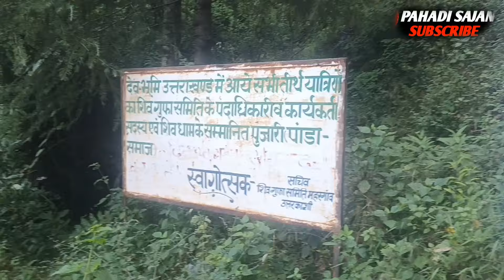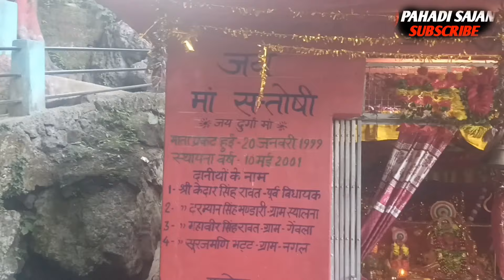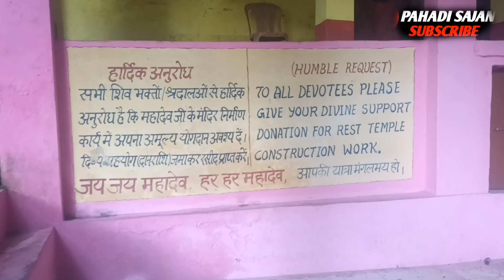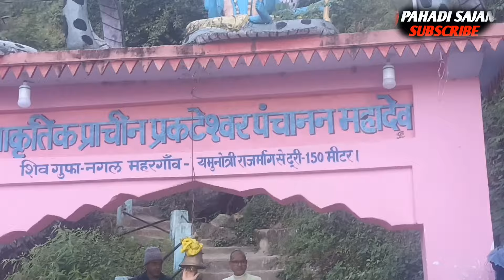शिव गुफा नगल महरगांव || Yamnotri Rajmarg | Jai Devbhoomi Jai Nagendra Devta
शिव गुफा नगल महरगांव

Yamnotri Rajmarg

Jai Devbhoomi Jai

Nagendra Devta

नागेंद्र देवता की डोली यमनोत्री धाम के लिए

Jai Ho Nagendra Devta

Jai Nagendra Devta

Jai Devbhoomi Uttarakhand

हरिद्वार से यमनोत्री धाम

Jai Nagendra devta

Jai Yamuna Mata